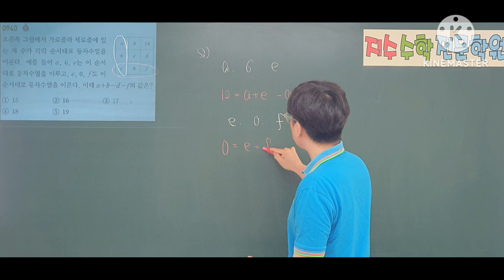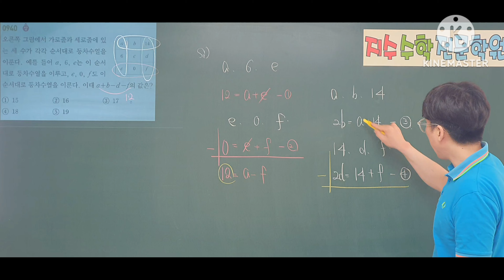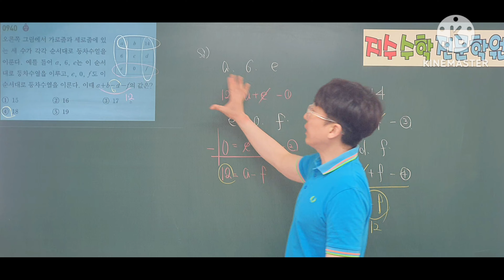쎈수학1 940